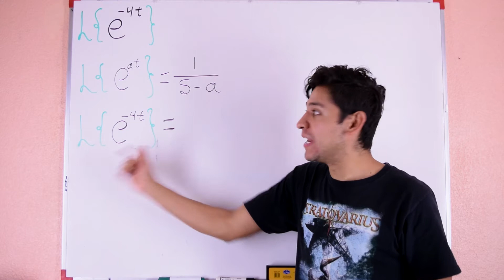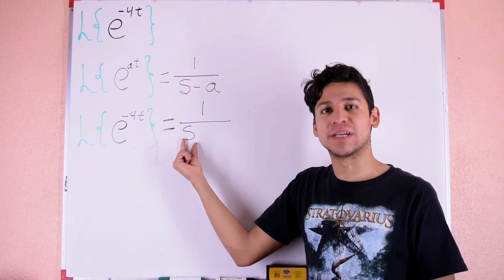Transformada de Laplace de la Exponencial - Salvador FI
Laplace y Ecuaciones Diferenciales que aprenderás en un parpadeo con Salvador FI.

Con tu suscripción nos apoyas para que sigamos haciendo videos que te ayuden en tus estudios, también estarás ayudando al fomento de la educación en México y el mundo.

Encontrarás memes y datos curiosos

Música de Intro:
Lunar - Hope (Origianal Mix) DEMO LQ